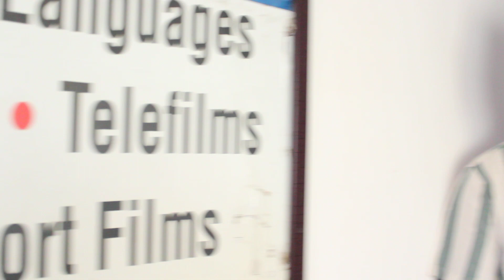Anchor Mr.Prakash | Talks about Shivaratri & Benefit | Mithrasangama| Workshop | April